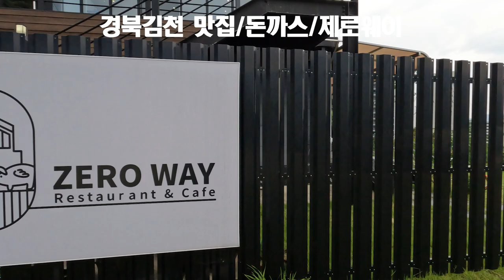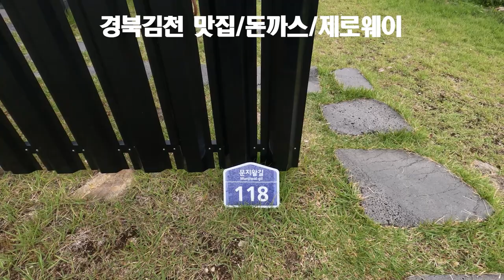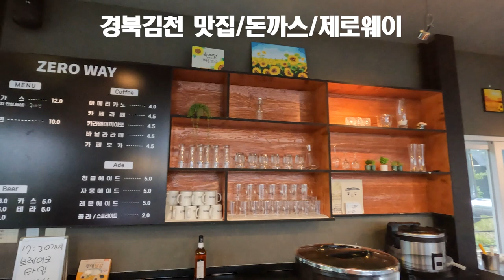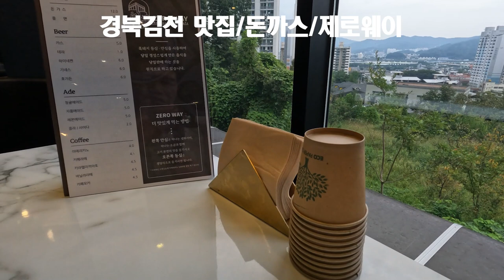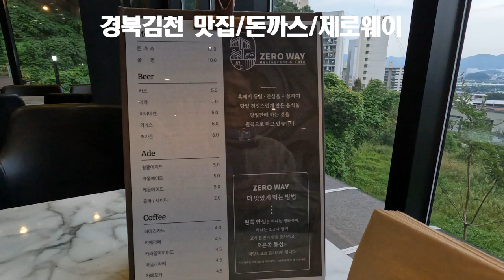경북김천 맛집, 돈까스, 제로웨이 20230912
경북 김천맛집 제로웨이 돈까스 9월 12일 내돈내산 리뷰영상 입니다.
1. 반찬 셀프코너 유무: X
2. 위생: ★★★★☆
3. 가성비: ★★★☆☆
4. 재방문 의사: ★★★☆☆

맛집 관련 정보에 대한 궁금한 점이 있으시면 댓글 또는 전화 주시면 소상하게 알려 드리도록 하겠습니다.

[Tag|태그]

2021년 9월부터 유튜브를 제대로 하자고 마음먹은 초짜유튜버 입니다.
감사합니다.